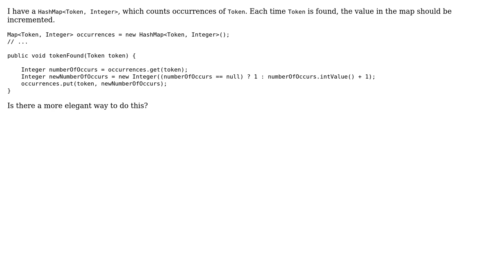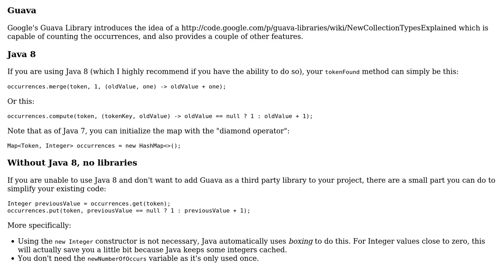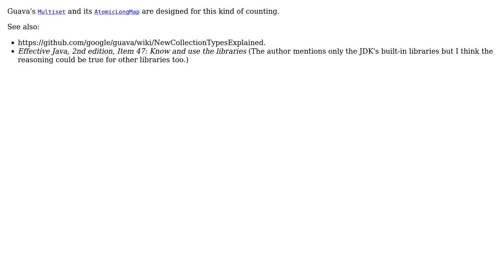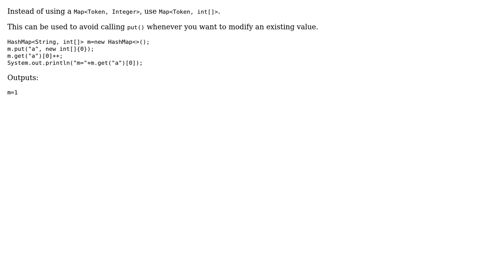Code Review: Incrementing Integers in Map (5 Solutions!!)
Code Review: Incrementing Integers in Map

With thanks & praise to God, and with thanks to the many people who have made this project possible! | Content (except music & images) licensed under CC BY-SA | Music | Images & others | With thanks to user Simon Forsberg user SAM OnELA user palacsint user nybon user mn_test347 user Kao user Jamal user bowmore and the Stack Exchange Network Trademarks are property of their respective owners. You are responsible for your own actions.